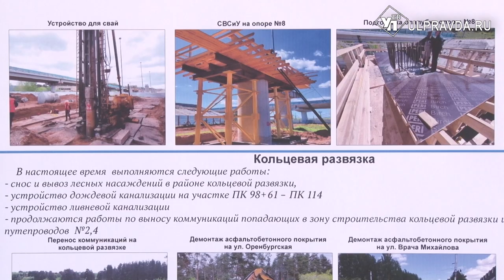На Президентском мосту Ульяновска возводят путепроводы для будущей развязки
В Ульяновске продолжается строительство левобережной развязки Президентского моста.